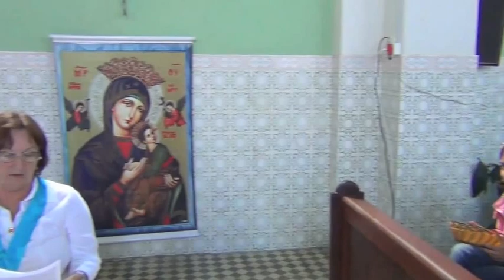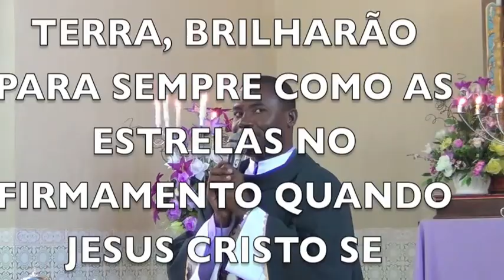MISSA DA FESTA RIBEIRÃO GRANDE CABEÇUDA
Todos os sábios e virtuosos, santificados por Cristo, serão acolhidos pelo Pai Celeste. Vindo de todos os cantos da terra, brilharão para sempre como as estrelas no firmamento. Pe. Bantu Mendonça Katchipwi Sayla, presidindo a Santa Missa da Festa na Comunidade de Ribeirão Grande no dia 18/11/12 pelas 10:30. Filmagem de Fernanda - Pascom, Produção, Edição e Direção: Bantu's Company.